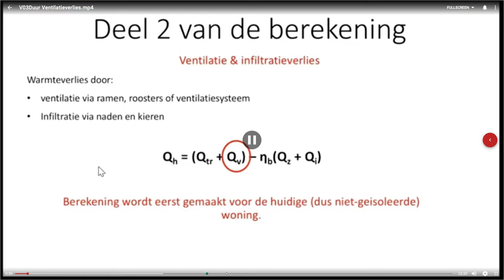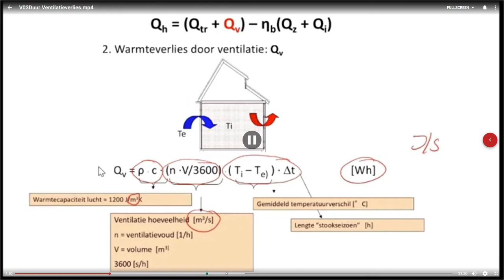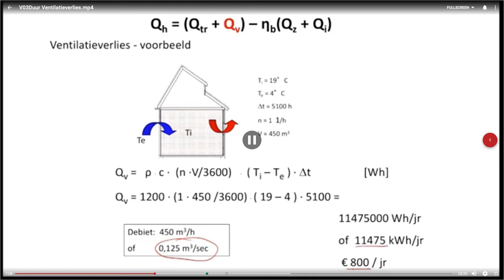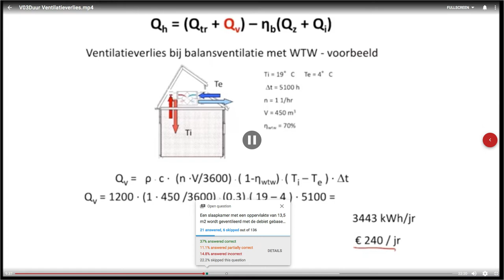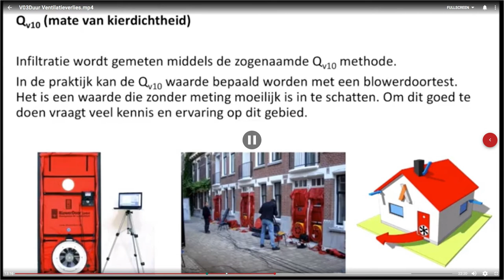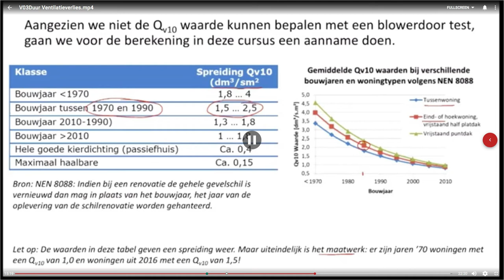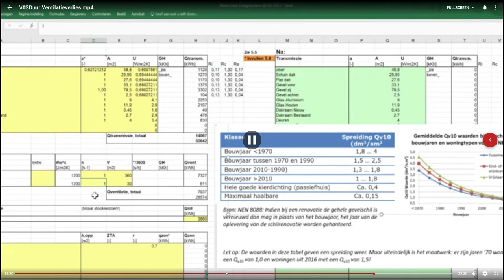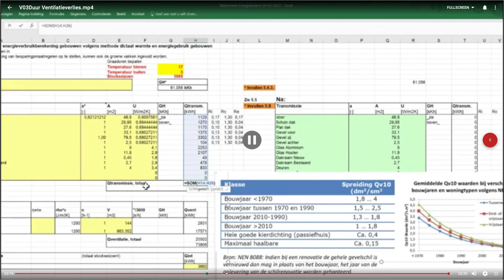warmtebalans video 4 - ventilatieverliezen